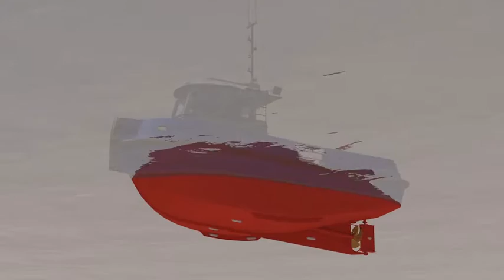8.95m Pilot Vessel, "Sea Helper"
A 8.95m pilot vessel built by Macduff Shipyards and operated in the harbour at Macduff. A second vessel was also built for Associated British Ports Immingham name ABP "progress"